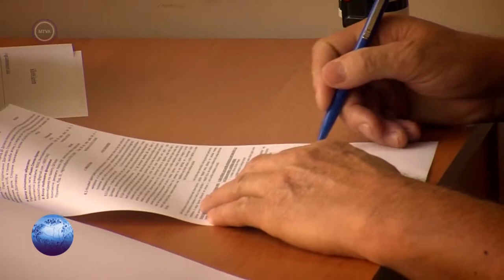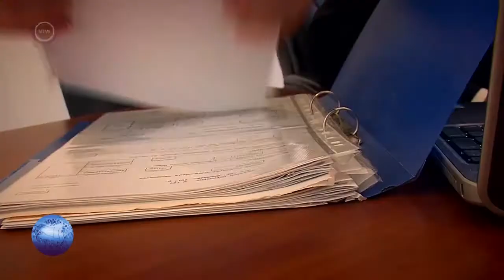Kárpát Expressz 2017.12.03 - Sikeres kárátaljai vállakozók